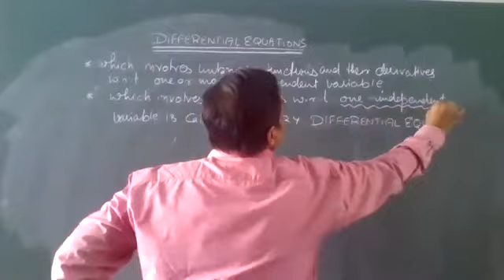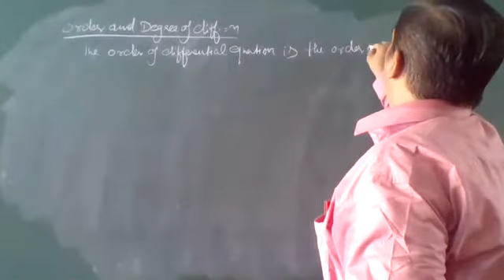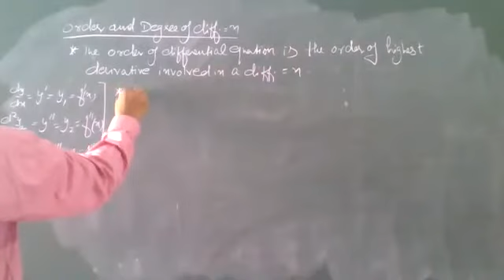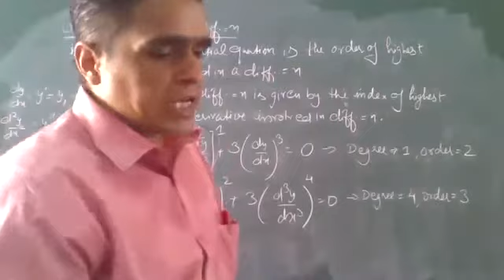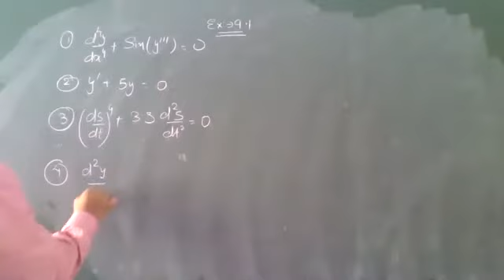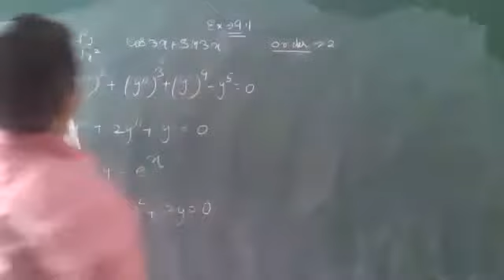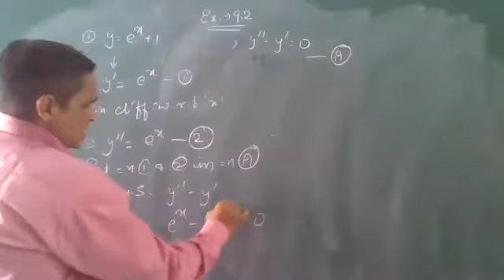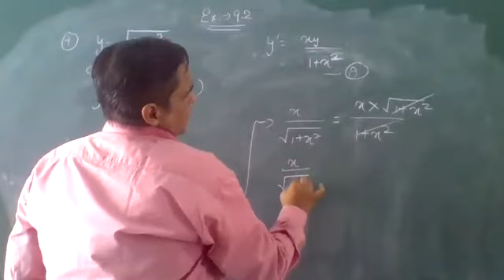Differential Equations Class XII Maths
Order and Degree of differential Equations